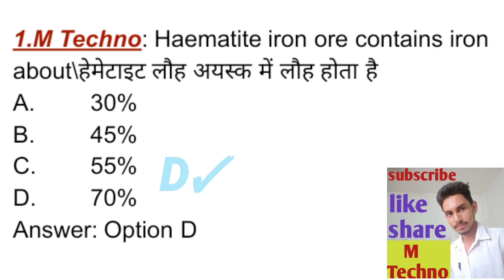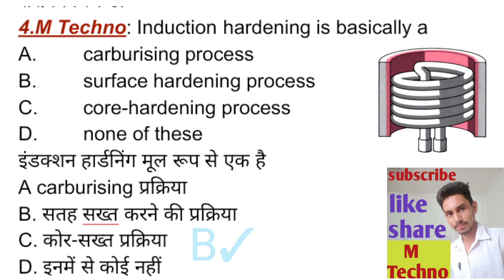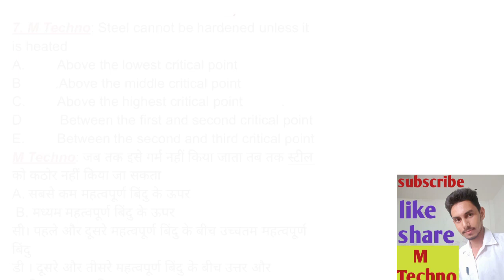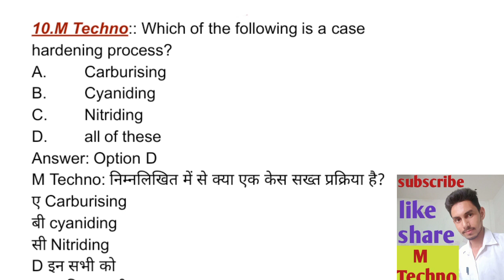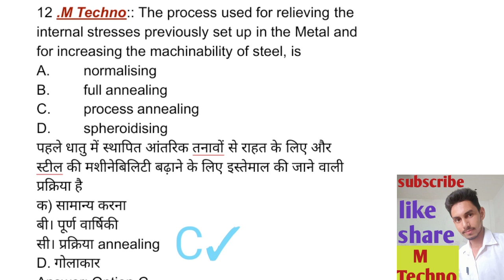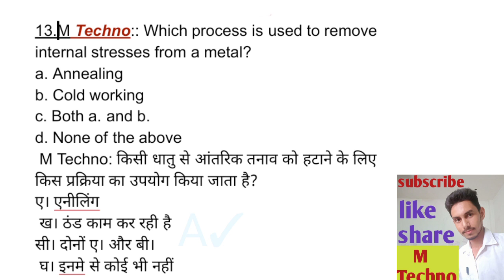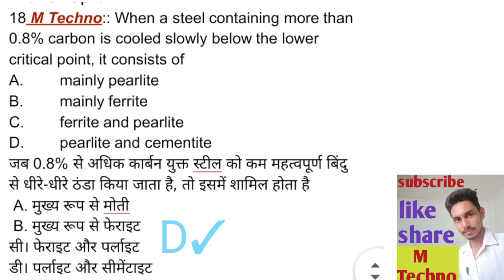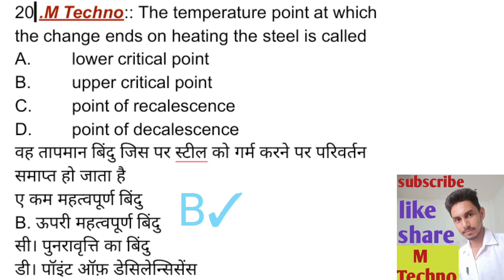DRDO exam मैं आ सकते हैं Fitter Turner Machinist (हीट ट्रीटमेंट) heat treatment MCQ